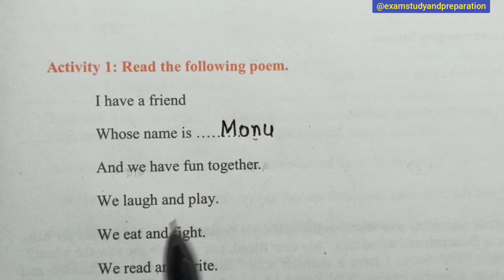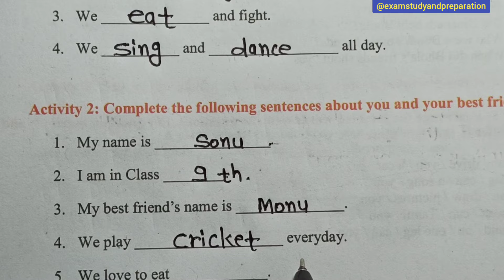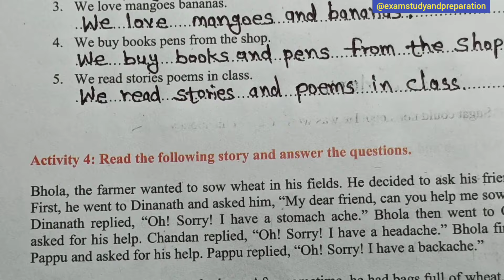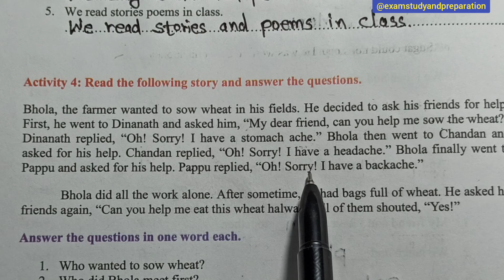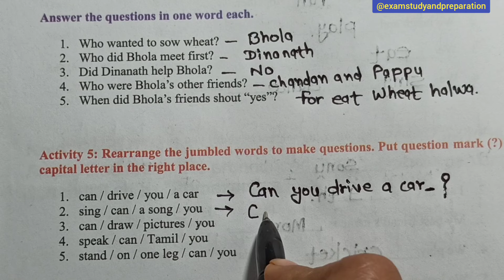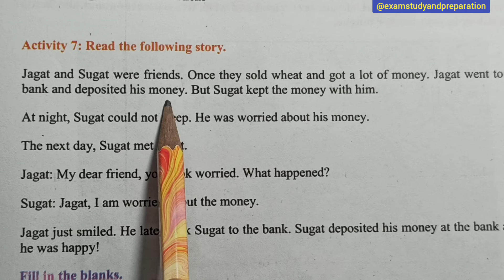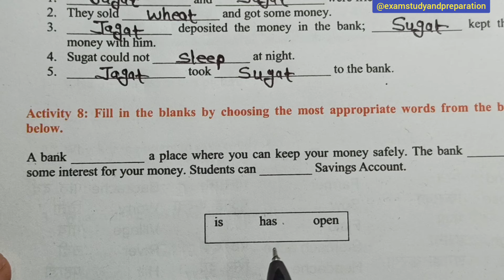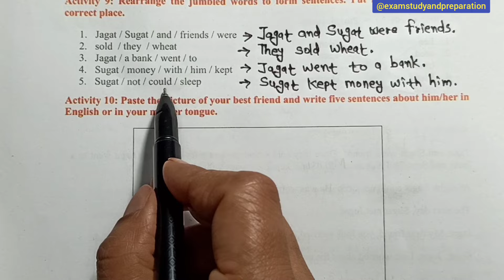कक्षा-9वी अंग्रेजी ब्रिज कोर्स| Class-9th English bridge course unit -3 Friends full solution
कक्षा-9वी अंग्रेजी ब्रिज कोर्स| Class-9th English bridge course unit -3 Friends full solution| 9v English bridge course ka full solution 2024-24| English bridge course unit 3 Friends|bridgecourseclass9th class9th @examstudyandpreparation